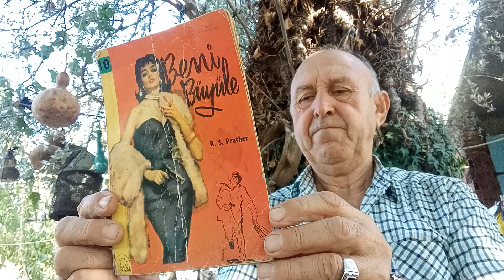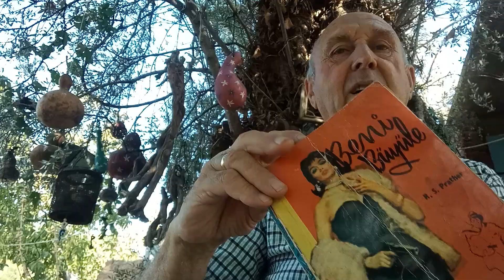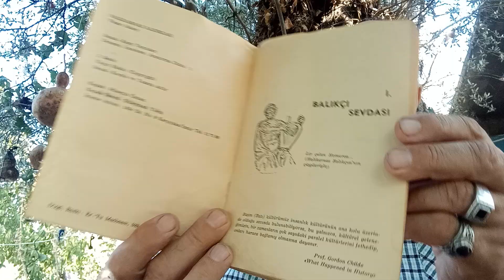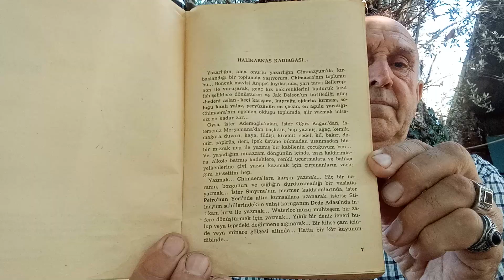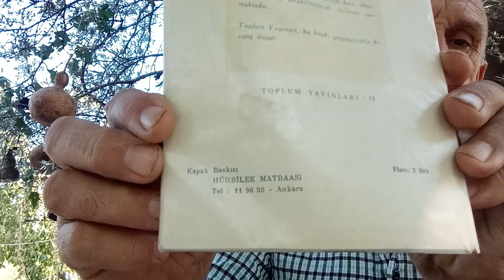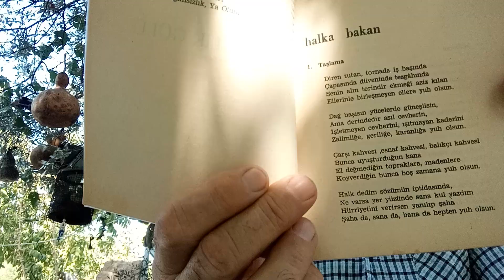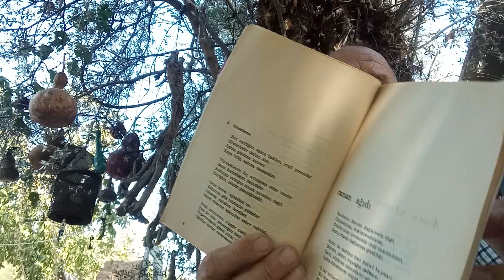Ceyhun Atuf Kansu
Ceyhun Atuf Kansu#bağımsızlık#bağımsızlıkgülü#HalikanasKadırgası#YaşarAksoy#benibüyüle#R.S.Prather#GültenSuveren#kültür#cat#kitap#cumhuriyet#nature#duet#sanat#yazarlar#funny#